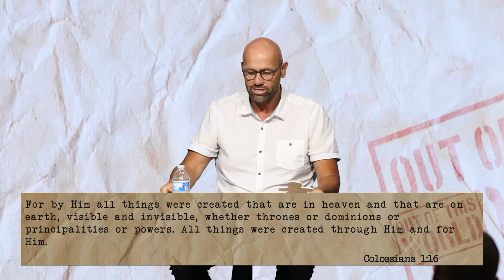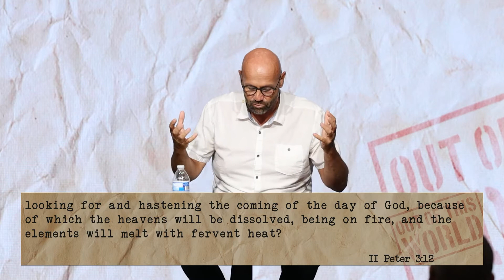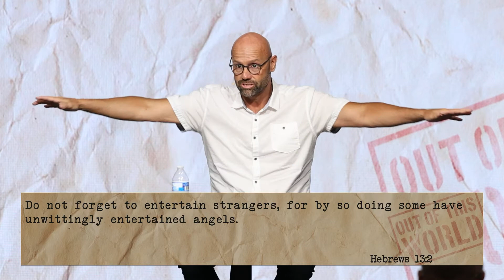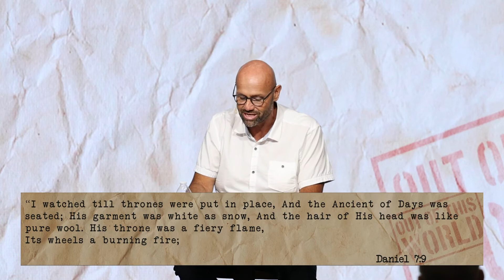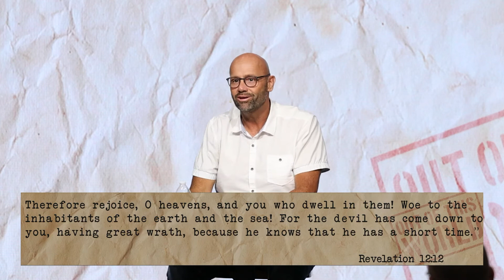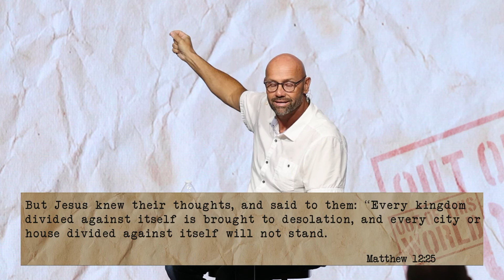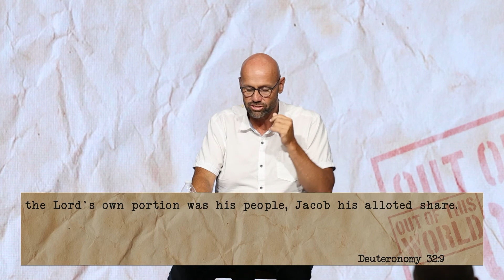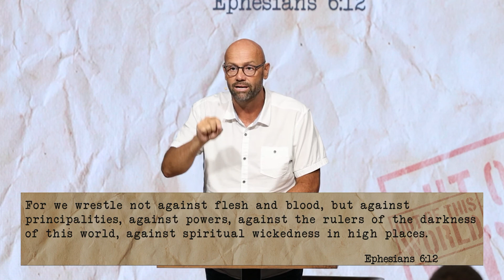You Asked For It Part 4½ - Out of This World Part 2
Did you ever stop to consider that the visible, natural realm that we can see and touch is by far the smaller part of God's creation? In part one Pastor Shane Warren proved that the spiritual, invisible world is very real and does interact with humans regularly. In part two, learn how to handle that interaction, as well as the connection between UFO/UAP sightings and human activity. Originally recorded July 7, 2021.

thebend.me